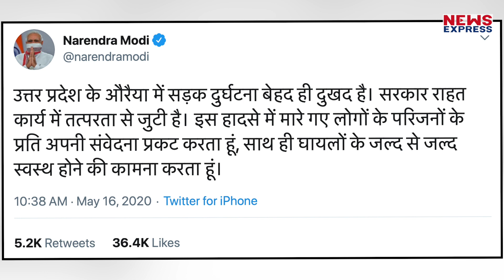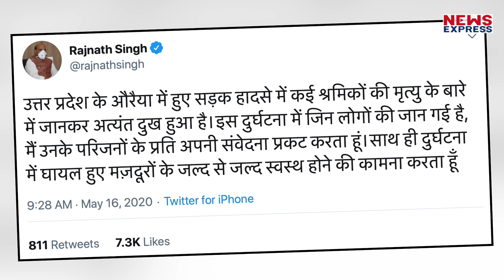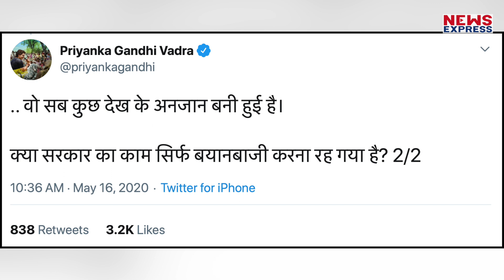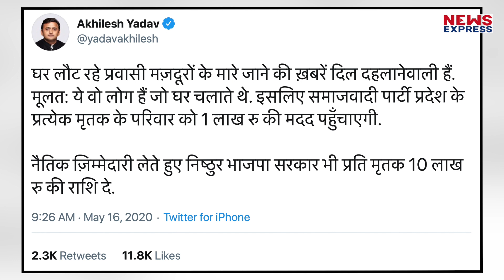औरैया हादसे से बेहद दुखी PM Modi, Akhilesh ने कहा, हादसा नहीं ये हत्या है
शनिवार की सुबह उत्तर प्रदेश के औरैय में एक भीषण सड़क हादसे में 24 प्रवासी मजदूरों को अपनी जान गंवानी पड़ी। दिल्ली-कोलकाता हाईवे पर एक ढाबे के पास चाय पीने को रुकी मजदूरों से भरी डीसीएम में एक ट्रॉले ने टक्कर मार दी। वहीं, प्रधानमंत्री नरेंद्र मोदी और रक्षा मंत्री राजनाथ सिंह ने इस घटना पर दुख जताया है।